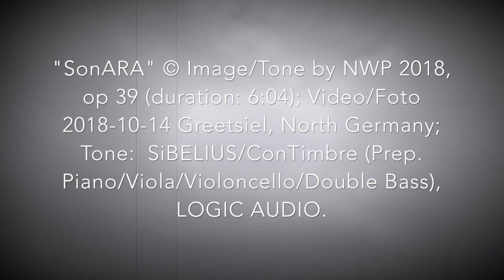SONARA - VIDEO ART (2018)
„SonARA“, op.39 – Norbert Walter Peters, 2018;

„SonARA“ © Image/Tone by NWP 2018, op. 39 (duration 6:04); GEMA: 24392747
Video/Foto 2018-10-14/15 Greetsiel, North Germany;

Meaning of the title "SonARA":
- 'sonare' (it. playing/sounding)
- "Sonata' (it. The Sonata)
- SONARA (Swahili for Sculptor)

First motif: grass in the wind at the tideland (moving);
Second motif: wave breaker from cement at the tideland (static);
Third motif: migrant birds - geese -  at the tideland  (moving).

Tone: SIBELIUS/ConTimbre (Prep. Piano/Viola/Violoncello/Double Bass)/LOGIG AUDIO.